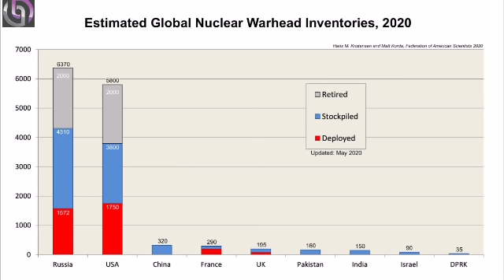India Ram Dinhmun A Derthawng|| Hripui Vangin Ram Economy Buai Nasa.